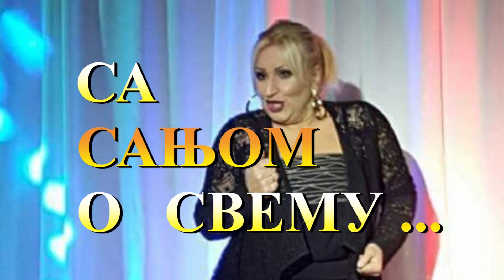09 SA SANJOM O SVEMU DECIJA NOVOGODISNJA EMISIJA 27 12 2022